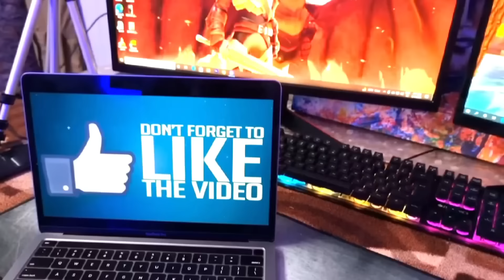How's TRIGGERED INSAAN feeling in his new house ? Went emotional😧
~THIS IS THE OFFICIAL CLIPS CHANNEL OF TRIGGERED INSAAN~
• Clips & highlights of all the streams & events are uploaded here
• Don't forget to checkout the shorts for quick mood refreshment XD